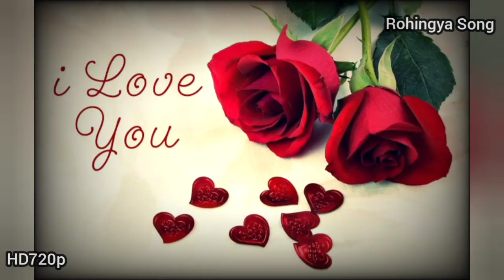Rohingya Songs 😭💔😭🎹 🎹ArakanSongs RohingyaSongs 🎹🎹🎹